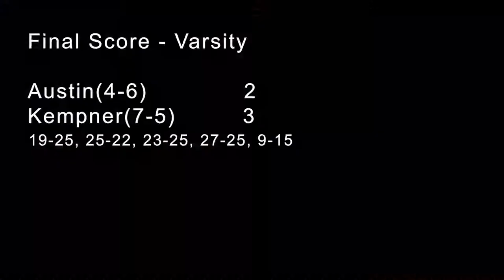2021.08.17 - Austin at Kempner - Varsity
Non-District